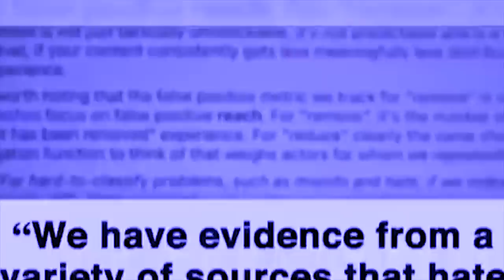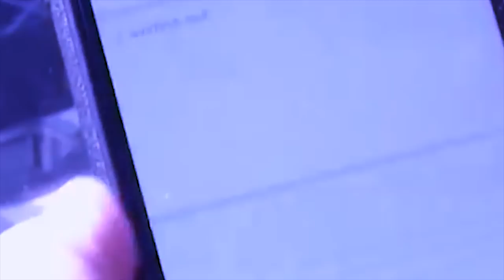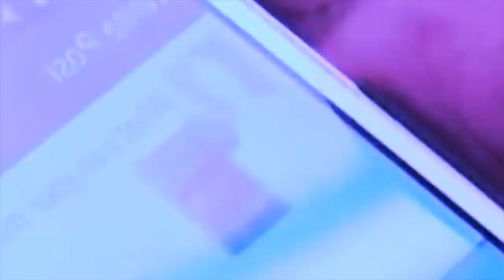phla ka nongtrei facebook iaka jingshisha baka facebook ka buhrieh na ngi